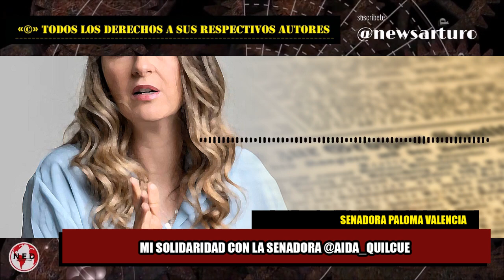🎙️ MI SOLIDARIDAD CON LA SENADORA AIDA QUILCUE || Paloma Valencia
“Mi solidaridad con la Senadora Aida Quilcue, es sumamente grave lo que le pasó. Sin embargo para la oposición en el Caquetá y en el Cauca la cosa está mas grave, ya no pueden usar ni el logo del partido”